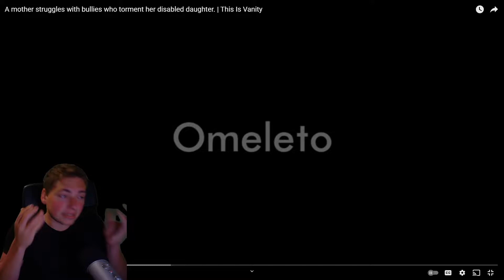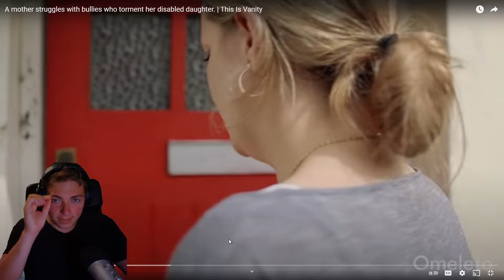A mother struggles with bullies who torment her disabled daughter. | This Is Vanity